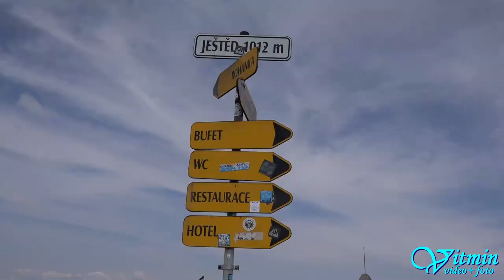Mitsubishi Evo VI - Tomáš Košek - Ještěd 2018 - HOSTR Prix Liberec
Tomáš Košek a jeho Mitsubishi EVO VI si v sobotu na Ještědu 2018 dojeli ve třídě E+2000 pro vítězství. V neděli dojel druhý.